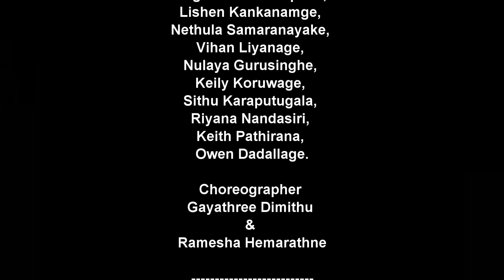SLAM New Year 2023 Full Event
SLAM New Year 2023 Full Event With  Still Images

“TRADITIONAL PUJA DANCE”
Performers
Nicoli Fernandopulle,
Sanulya Kasthuriarachchi,
Nevmi Lokugam,
Tanushi Wickramasingha,
Sayli Karaputugala,
Avishi Kotalawala,
Chathuli Bandara,
Thenuki Benaragama,
Naylie Welendagoda,
Nutharee Gurusinghe

Choreographer
Randima Hettiarachchi

“RAN WAN PATAI”

Performers
Angelo Fernandopulle,
Lishen Kankanamge,
Nethula Samaranayake,
Vihan Liyanage,
Nulaya Gurusinghe,
Keily Koruwage,
Sithu Karaputugala,
Riyana Nandasiri,
Keith Pathirana,
Owen Dadallage.

Choreographer
Gayathree Dimithu
Ramesha Hemarathne

“MELODY DANCE”

Performers
Chathuri Abeysundara,
Sanduni Karunarathna,
Ayesha Liyanage,
Gayani Ranaweer,
Ramya Wijesundara,
Tharanga Wijewardana

Choreographed by
Sanduni Karunarathna

“KUNDALAKESI”

Performers
Omesha Nandasena,
Udari Wanigasekara,
Randima Hettiarachchi,
Anuradha Jayathissa,
Arshani Alukumbura,
Surani Matharaarachchi

Choreographer
Randima Hettiarachchi

“RA RA RA BOMBIYE”

Performers
Sayli Karaputugala,
Sithu Karaputugaka,
Nevmi Lokugam,
Naylie Welendagoda,
Nutharee Gurusinghe,
Ranuka Kariyawasam,
Navindu Bandara,
Methum Benaragama,
Yethum Netvidu

Choreographer
Saranga Menike

“FUSIAN DANCE”

Performers
Thimithu Dambagolle,
Shanika Gamage,
Hansi Gamage,
Arusha Raban,
Amanthi Ambagala,
Chamathi Welligamage

Choreographer
Thimithu Dambagolle
Shanika Gamage

"THE SINGING FISH"

Performers
Sareli DeRaj & Thilini Livera

Choreographer
Sareli DeRaj

“INDUNIL GANGULAL”

Performers
Dinel Wickramasinghe,
Nethish Munasinghe,
Imeth Koruwage,
Dineth Wijeratne,
Sanuth Ratnayake,
Dinil Weerasooriya

Coordinator
Srimalka Kulawardhana

“SLSM PERFORMANCE”

Performers
Rukmani Fernandopulle,
Sunimal Perera,
Lilina Mendia,
Doreen Kuruppu,
Indra Dasanayake,
Upali Nilmalgoda,
Sriya Nanayakkara,
Senaka Samarasinghe,
Chandani Samarasinghe,
Mallika Thenuwara,
Wimala Kodippili,
Dayananda Gamage,
Charlotte Gunawardane,
Reeni Fernando,
Sheila Mendis,
Hema Perera,
Chanadani Hettiarachchi,
Chandrapala Jayawardane,
Elian Joseph,
Upali Dasanayake

Coordinator
Chandrapala Jayawardane

“NARI BENA DRAMA”

Performers
Chamindri Vidanage,
Nethish Munasinghe,
Sanuth Ratnayak,
Dinel Wickramasinghe,
Dinil Weerasooriya,
Abitha Weeraddana,
Dineth Wijeratne,
Nelishi Liyanage,
Seja Gunasekara,
Meenu weerasooriya,
Sanulya Kasthuriarachchi,
Yethum Methvidu,
Adhisha Weeraddana,
Ranuka Kariyawasam,
Yenishi Liyanage
Kenul Kasthuriarachchi

Coordinator
Srimalka Kulawardhana and Gayani Ranaweera

Script
Dilukshi Fernando

“MASHUP – MELODY FROM THE 70’S”

Performers
Ramesha Hemaratne,
Mauli Gamhewage,
Kaushalya Athukorala,
Gayani Ranaweera,
Gayani Hansa,
Srimalka Kulawardhana,
Suchini Fernando,
Nadeesha Wijesinghe,
Dilukshi Fernando,
Ramya Wijesundara

Coordinator
Srimalka Kulawardhana

Still Image
Udesh Gamage

Lighting
Achintha Wickremasuriya
Udesha Wickramasinghe

SLAM BOARD OF DIRECTORS 2023

Vajira Pathirana
President

Rasika De Zoysa
Vice President

Remoni Fernandopulle
Secretary

Kasun Wijerathne
Treasurer

Narendra Malalgoda
Assistant Treasurer

Udesh Gamage
Nandika Bandara
Ruwanthi Weerawarna Perera

Sri Lankan Association of Manitoba (SLAM) represents Sri Lankans
living in Manitoba, Canada.